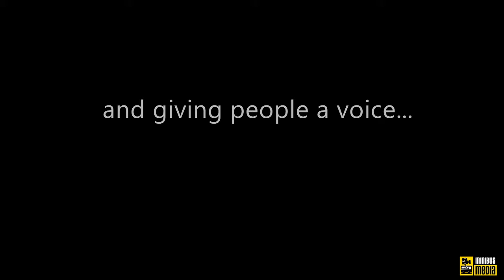Introduction to MBM/14 years of participatory Video-projects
A short video-reel about the celebration of Minibus Media 14th year anniversary.

...our engagement for education for all continous.